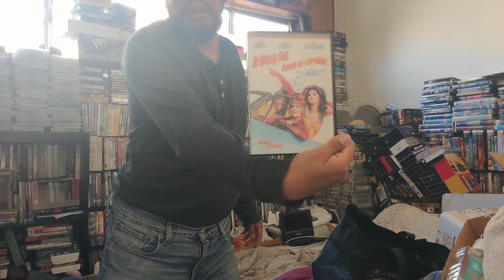garage sale haul